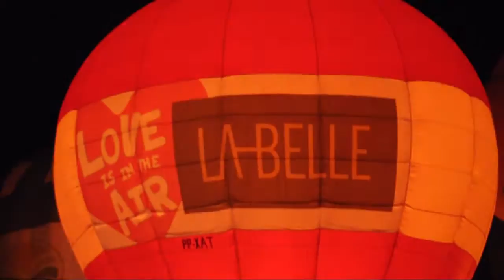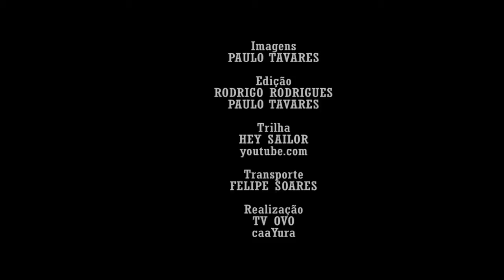SHOW NIGHT GLOW - 6º Festival Internacional de Balonismo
SHOW NIGHT GLOW realizado no Parque Municipal Jockey Club, durante o 6º Festival Internacional de Balonismo de Santa Maria, RS.